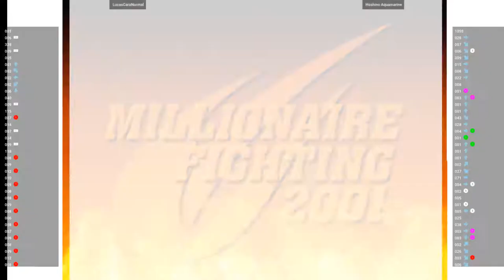CVS2 - LucasCaraNormal VS Hoshino Aquamarine